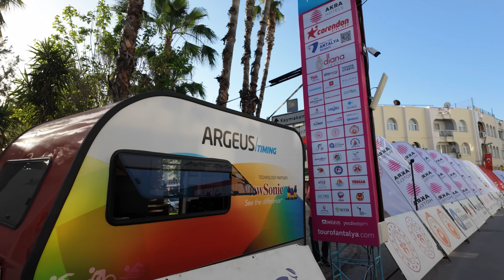BİTMEYEN TIRMANIŞLARIYLA AKRA GRANFONDO UZUN PARKUR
Tırmanış demek, acı demek. Akra Gran Fondo uzun parkurda da bolca tırmanış ve bolca acı vardı. Ben bu sene yarışamadım ama elimden geldiğince uzun parkuru takip etmeye çalıştım. Çok da güzel oldu.

Zwift : Asla Durma Fatih

LİNKLER